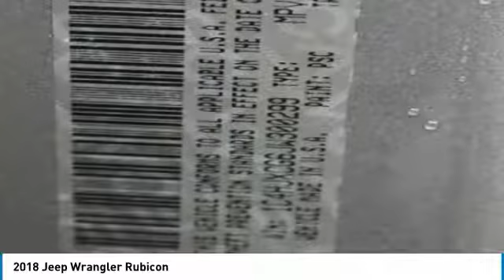2018 Jeep Wrangler Bartow FL JW300299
2018 Jeep Wrangler Rubicon

1425 W. Main St.

Priced below KBB Fair Purchase Price! Factory MSRP: $49,255 Billet Metallic Clearcoat Jeep Wrangler Rubicon 4WD 3.6L V6 24V VVT 8-Speed AutomaticAwards:  * ALG Residual Value Awards